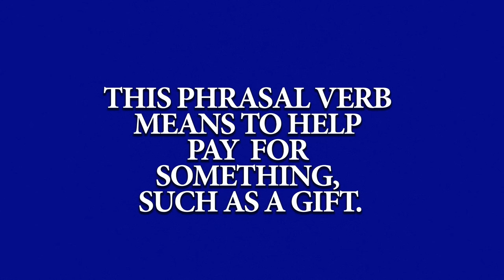Nobody Cares About Game Show Hosts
November 2020 Update: This sketch was made long before Alex Trebek was sadly diagnosed with pancreatic cancer. Rest in Peace to a great man and a Canadian legend. :(